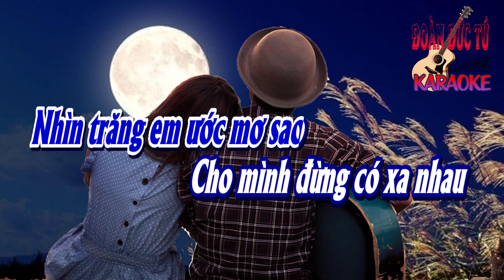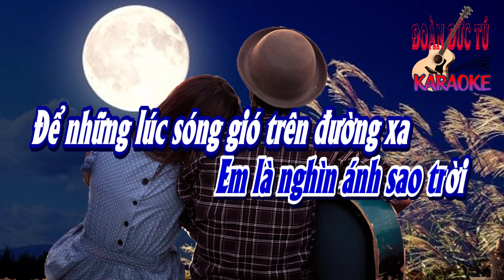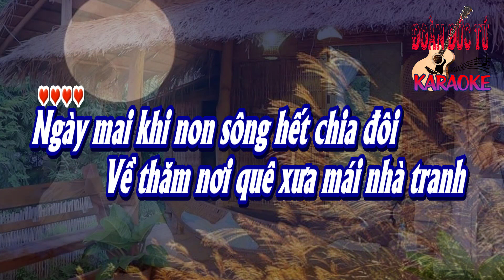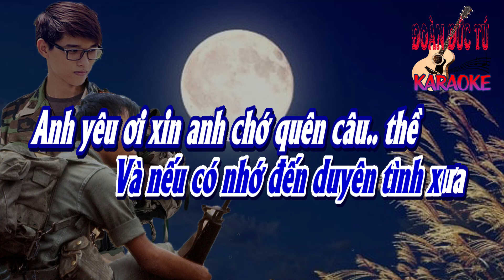karaoke Trăng Thề_ Sáng tác Khánh Băng_ Giọng Nam_ Hòa âm Đoàn Đức Tú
Trăng Thề. Sáng tác Khánh Băng. Giọng Nam. Hòa âm & dựng karaoke Đoàn Đức Tú.
Một đêm trăng sáng lung linh
Bên đồi thanh vắng im lìm
Người trai chinh chiến biên thùy
Mơ về tìm phút yêu đầu

Và nhớ lúc sánh bước bên đồi thông
Và nhớ đến ánh mắt đã ghì nhau
Lất lơ trăng kia soi sáng lứa đôi mình
Ước thề... khó quên

Nhìn trăng em ước mơ sao
Cho mình đừng có xa nhau
Dù anh chinh chiến phương nào
Em là nghìn ánh sao trời

Để những lúc sóng gió trên đường xa
Để sưởi ấm buốt giá tâm hồn ta
Nhưng đêm nay hai ta cách xa nhau rồi
Bóng mình... với ta

Ngày mai khi non sông hết chia đôi
Về thăm nơi quê xưa mái nhà tranh
Hẹn em sau bao năm sống trong mong chờ
Phút vui ấy đẹp biết bao

Từ nay trên chốn quan san
Con đường thiên lý mịt mù
Làm sao cho ánh trăng thề
Quay về niềm nhớ thương này

Và nếu có nhớ đến duyên tình xưa
Và nếu có nhớ đến bao ngày qua
Anh yêu ơi xin anh chớ quên câu... thề
Suốt đời... có nhau …!